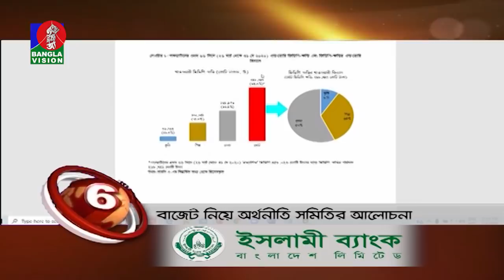BANGLAVISION NEWS TOP TEN | 01 PM | 08_June_2020